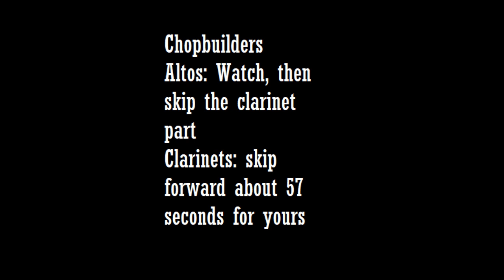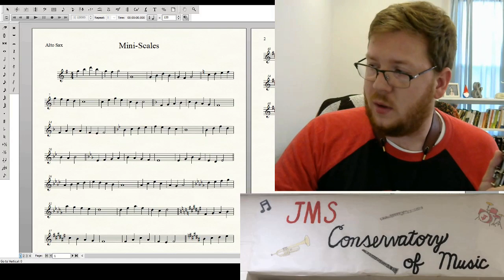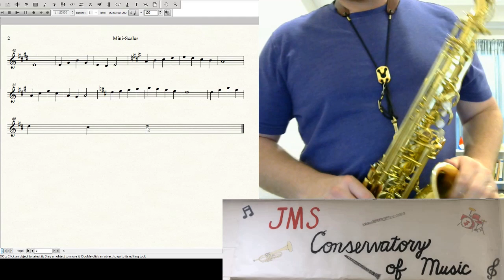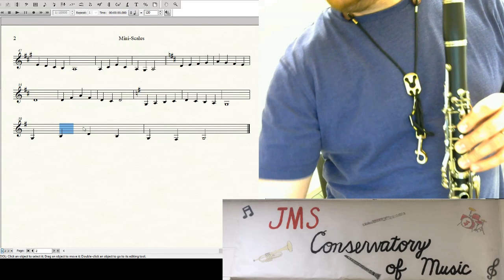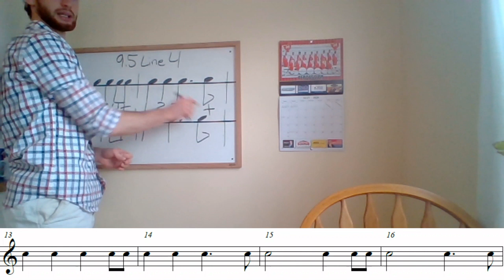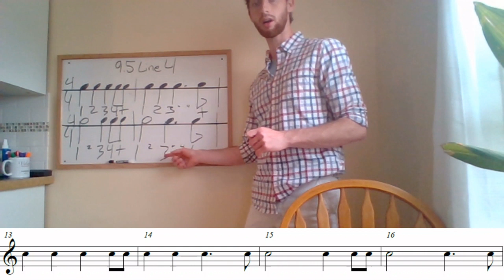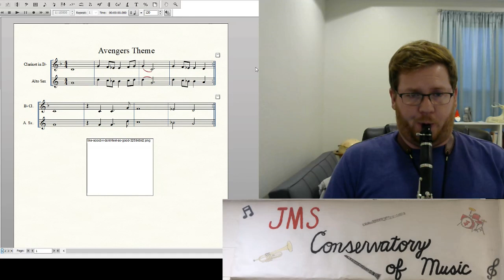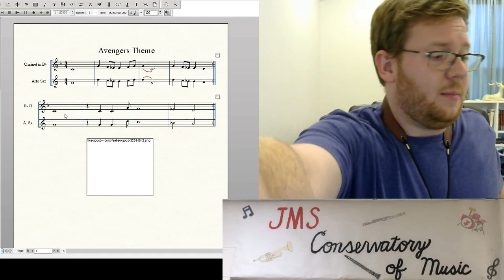6th Clarinet Sax Lesson 5/4/20